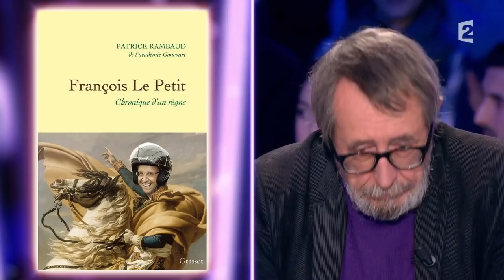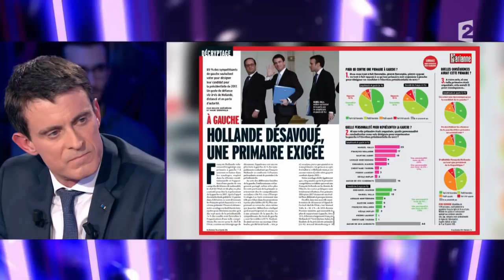Manuel Valls - On n'est pas couché 16 janvier 2016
Manuel Valls, premier ministre, est l'invité politique de Laurent Ruquier dans "On n'est pas couché".

16 janvier 2016
Laurent Ruquier avec Léa Salamé & Yann Moix
France 2